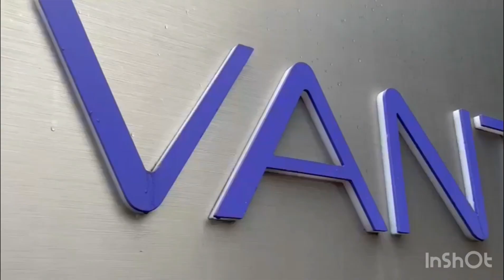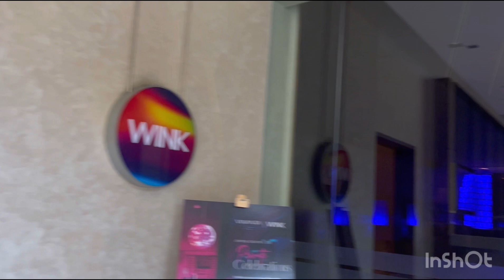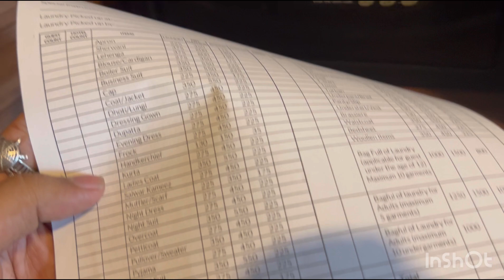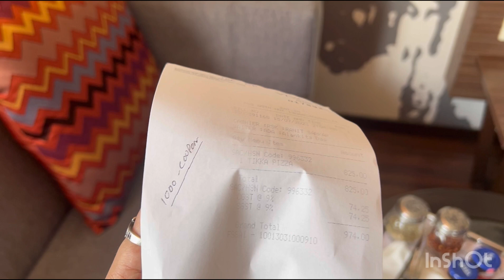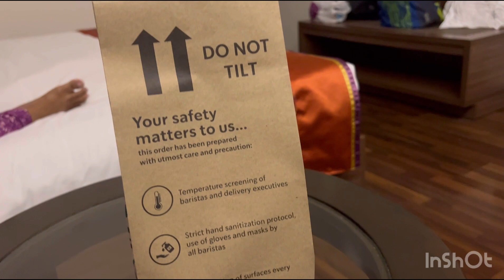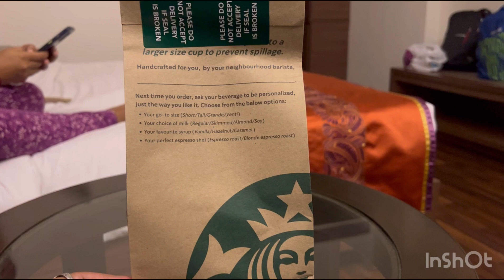My Luxury Stay At Vivanta Taj | Most Expensive Pizza At Luxury Hotel | Room Review | Food Review